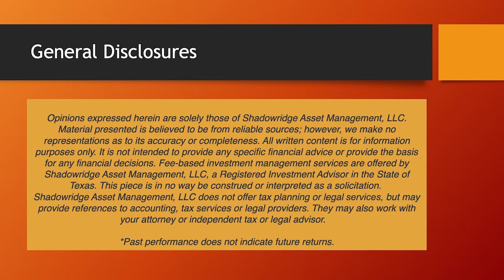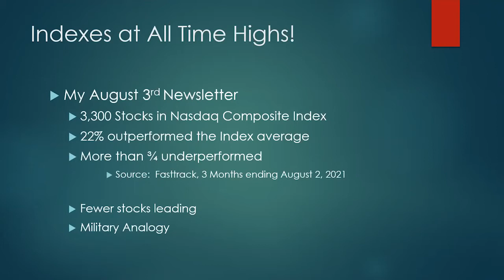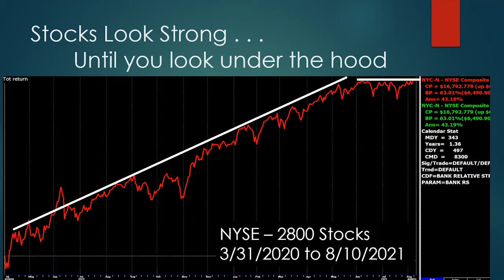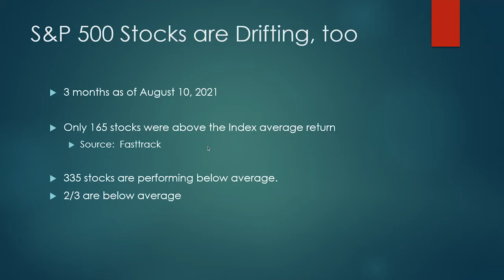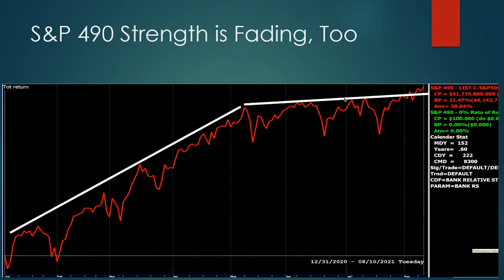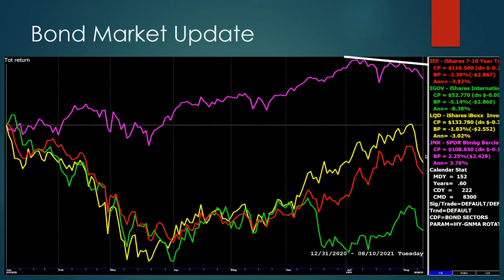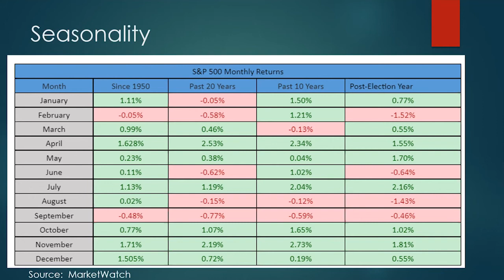Market Update: August 12, 2021 | Will Hepburn | Shadowridge Asset Management